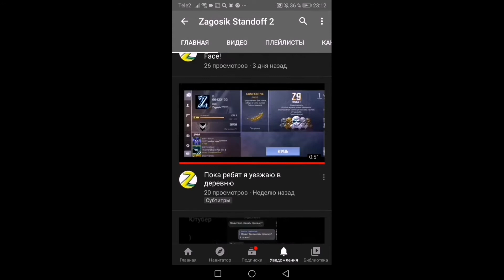Ooo la la 💜150 мувик фрагмувик | movie fragmovie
Мне 11
Меня зовут Эрнест
Любимые игры фри фаер и стандофф 2
Играю в фри фаер 2-3 часа
Играю в стандофф 2 2-3 часа

Девайс Honor 8 Pro
Играю в 4 пальца
Монтаж киномастер, повердерект
Айди 49647504 (в др 5 голды)

Дуэль 10 голды
Оценка видео 5 голды
Пиар 50 голды

ПОЖАЛУЙСТА НЕ ОТПИСЫВАЙТЕСЬ ПРОШУ ВАС! Спасибо вам за внимание)